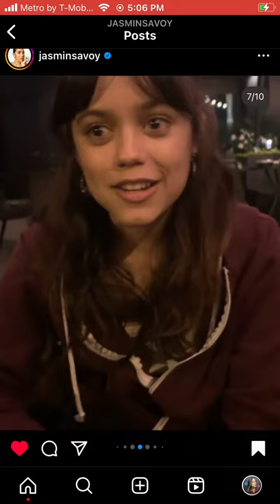Jenna Ortega scared Of jasmin savoy brown??? Bts video